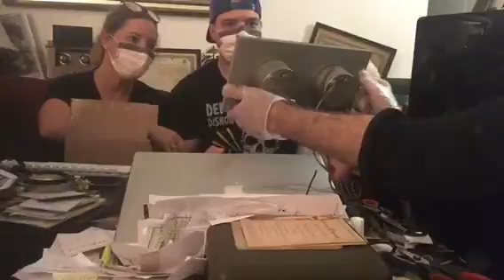Unboxing Edison cylinders, 16mm films, theater clock & civil defense fireman helmet